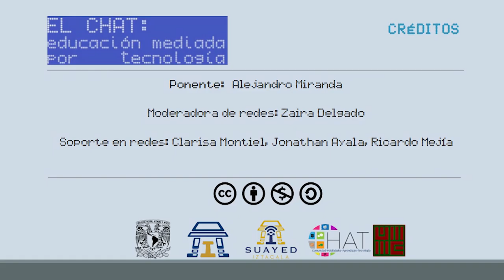Bienvenida - Día 2 - Martes 18 de junio de 2019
Ponente: Alejandro Miranda
Moderadora de redes: Zaira Delgado
Soporte en redes: Clarisa Montiel, Jonathan Ayala, Ricardo Mejía